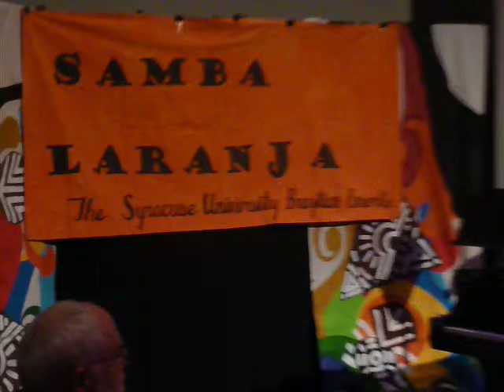Samba Laranja 2. 10/24/14.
Syracuse University Brazilian Ensemble.